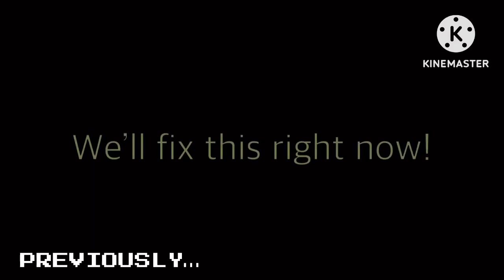Funny Sheriff Labrador videos (Glitchy hacked the movie)